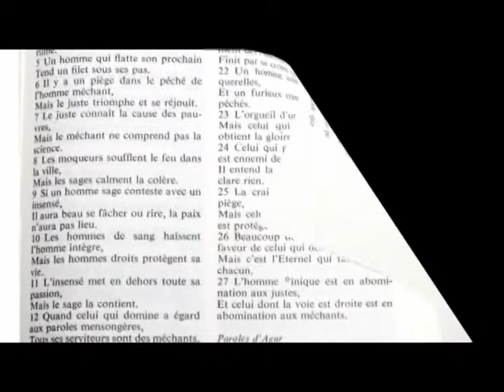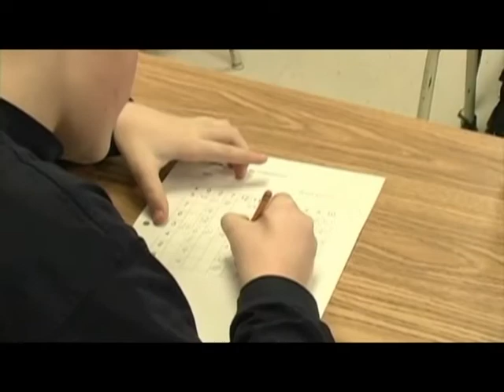Ligne directe 21 juin 2012